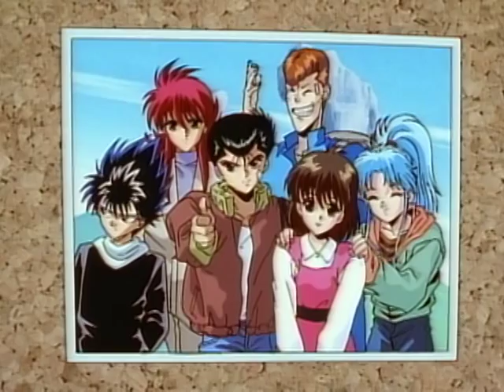~Yu Yu Hakusho~ Scenes From The Dark Tournament English Dubbed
Rough summary: Kota tries to give Team Urameshi an interview but it does not go according to plan, Yukina believes a camera will take her soul, and Hiei is forced to stand for a picture.